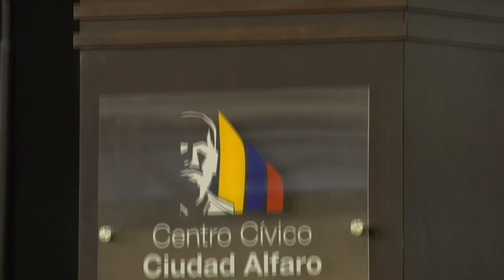Taller sobre Denominación de Origen en Montecristi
En el acto de inauguración para dar inicio al taller, ante los asistentes e invitados internacionales se anunció la entrega de 56 autorizaciones de uso de la Denominación de Origen para los productores de Sombrero de Montecristi; así como, una autorización para Cacao Arriba.

00:08 Javier Freire, Director Nacional de Propiedad Industrial del Instituto Ecuatoriano de Propiedad Intelectual.
00:35 Karina Arteaga, Directora Regional 5 del Instituto de Patrimonio Cultural (INPC).
00:52 Tomás Cedeño, representante de “Cacao Arriba”, Ecuador.
01:11 Kleider Pachay, artesano de Montecristi.
01:25 María Bertha Becerra, jerarca del Consejo Regulador del Tequila, México
01:40 Testimonios artesanos participantes
02:28 Wilson Usiña, Director Nacional de Obtenciones Vegetales del Instituto Ecuatoriano de Propiedad Intelectual.
02:54 Testimonio participante.